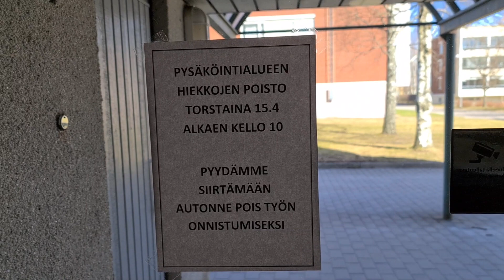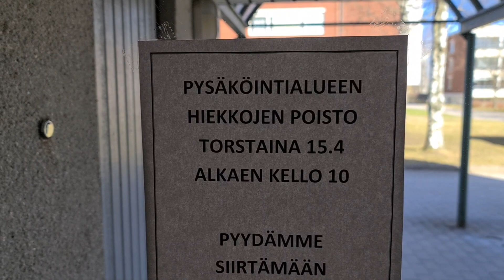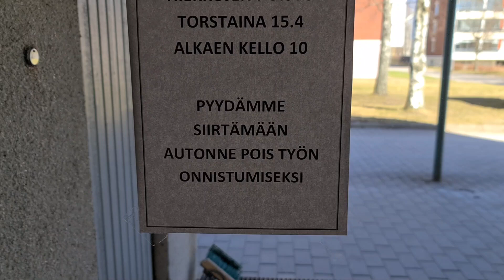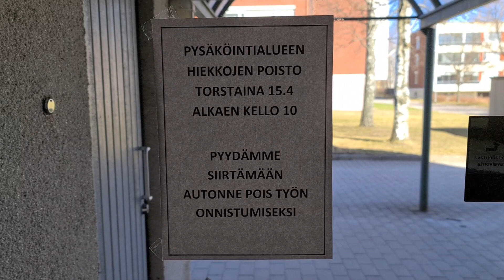Pidetään pihat siistinä juu.🤣